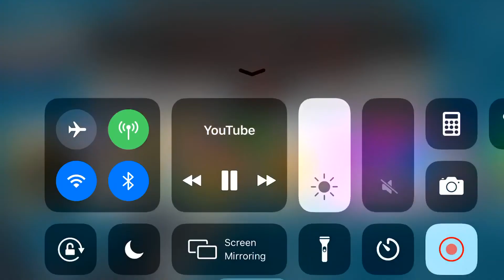Pewdiepie Hit 100m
Congrats pewdiepie credit of the video goes to *awesomeboy2295*